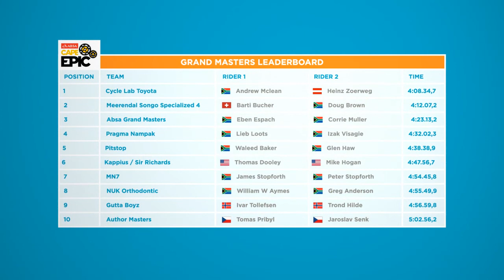Stage 6: ABSA Cape Epic 2014 supported by Mediclinic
Lots of in action shots of our brave riders! Well done to you all!